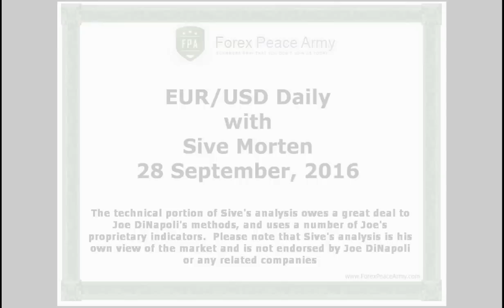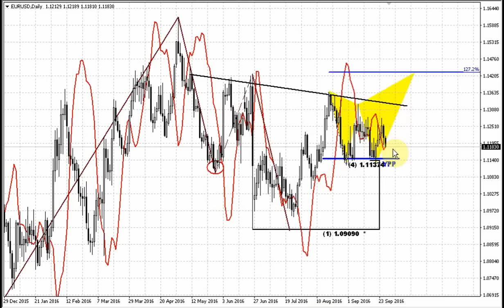Forex Peace Army | Sive Morten EUR Daily 09.28.16